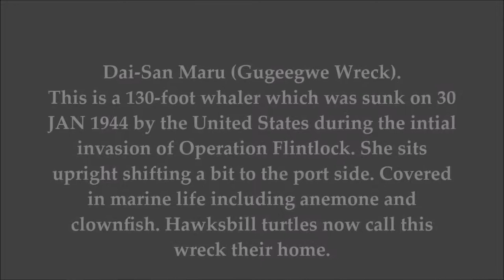Palawan and Dai-San Maru Wrecks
My project (Jordan Rice) for a historical event in Kwajalein. Here are two examples. Both the Palawan and Dai-San Maru were sunk in Kwajalein Atoll lagoon by the United States during WW2's Operation Flintlock. Operation Flintlock was launched by Admiral Chester Nimitz. This was a significant moral victory because it was the first time United States forces had penetrated the outer perimeter of the Japanese empire in the Pacific.